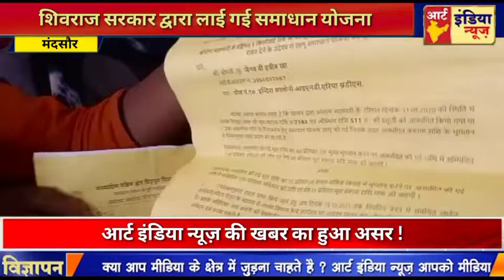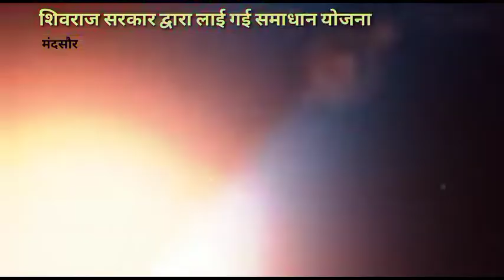शिवराज सरकार द्वारा लाई गई समाधान योजना। बकाया बिलों के भुगतान में प्रधान की राहत।